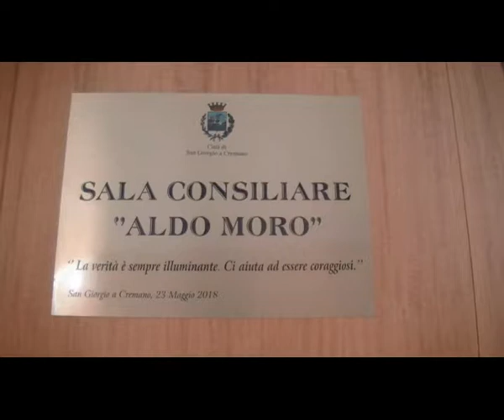Unicef. Da Ischia, la staffetta dei diritti dei bambini